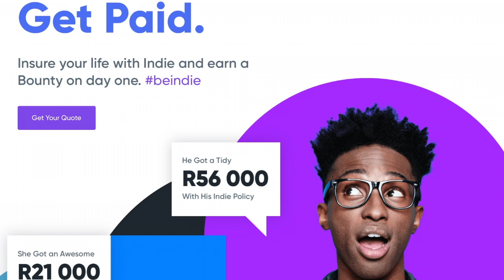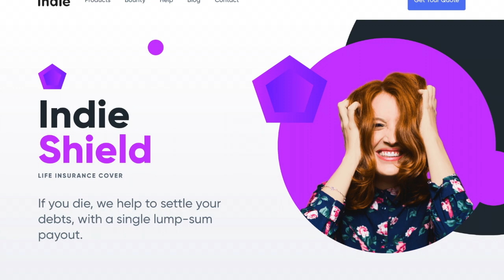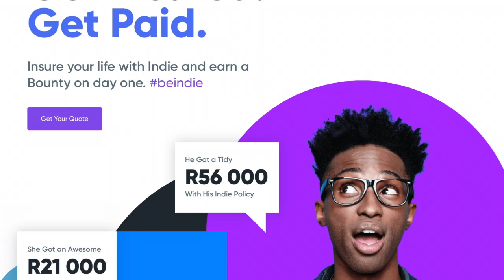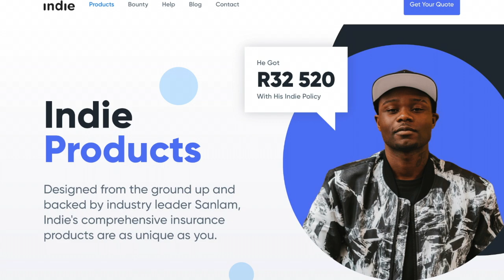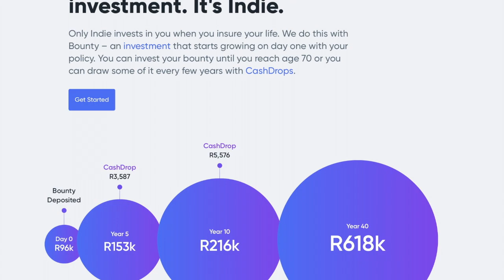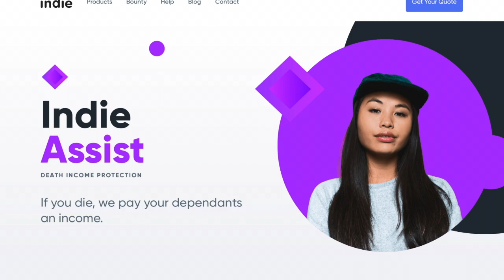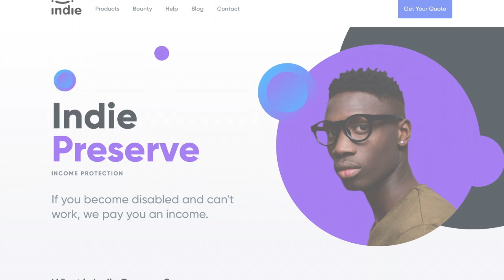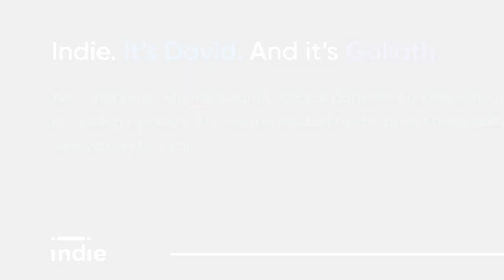Interview with Indie Fin's Chief Actuary. (Insurance Startup)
I had the pleasure to interview Edwin Theron, the Chief Actuary of a new exciting startup called Indie Fin. We chat about actuarial science in general before delving deep into the technical workings of this new company.